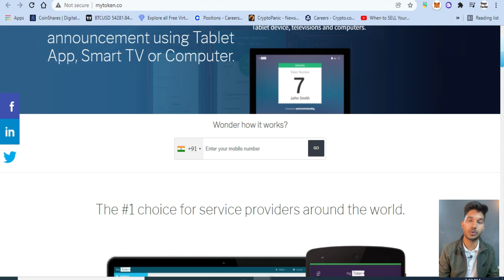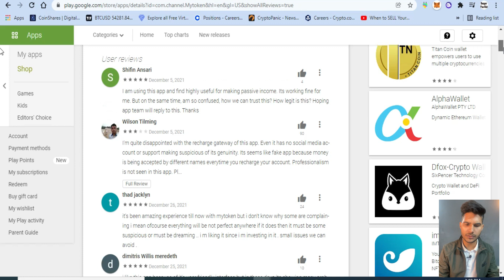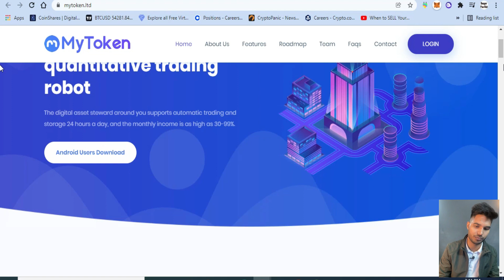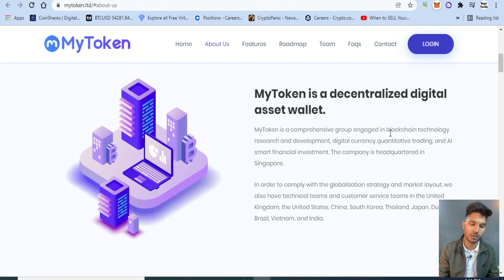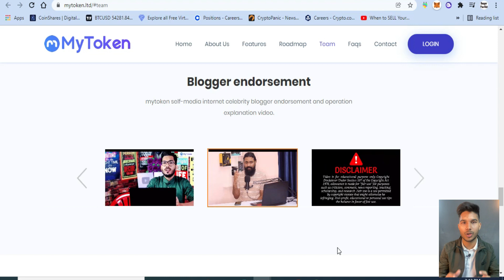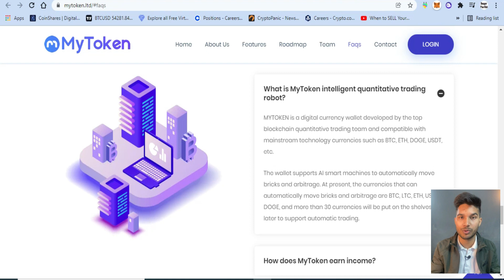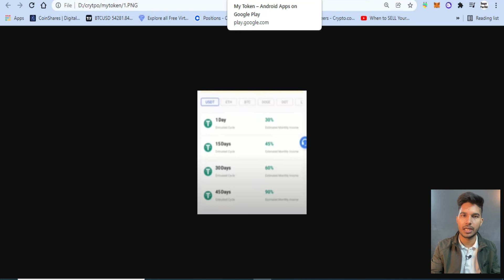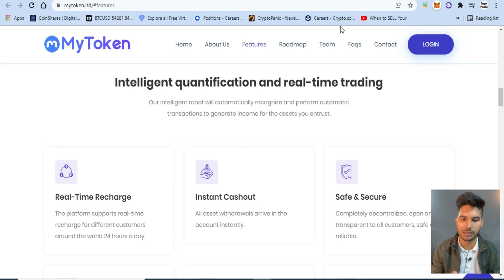MyToken App Honest Review - Earn 30% Daily | Scam or Legit?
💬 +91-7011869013